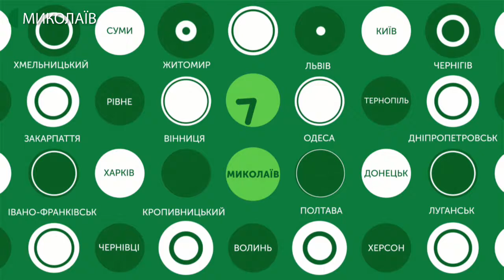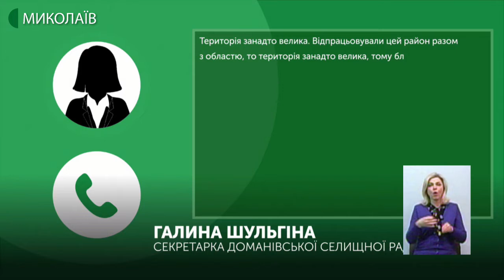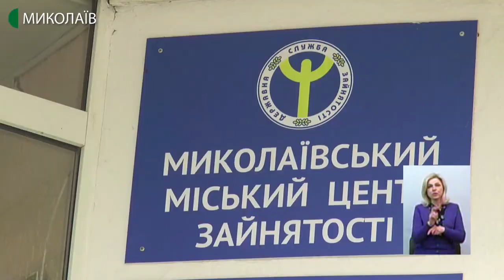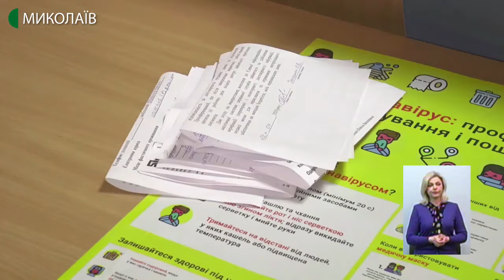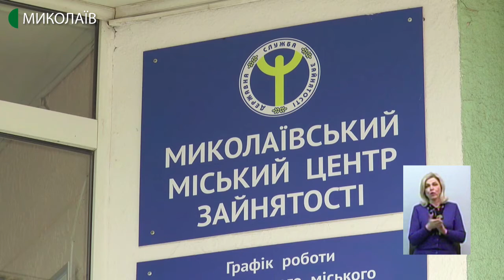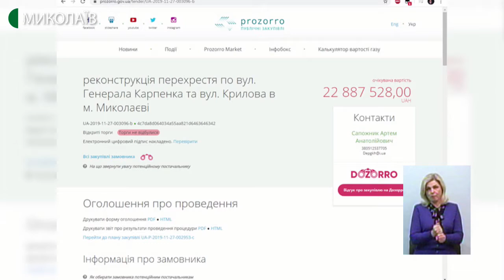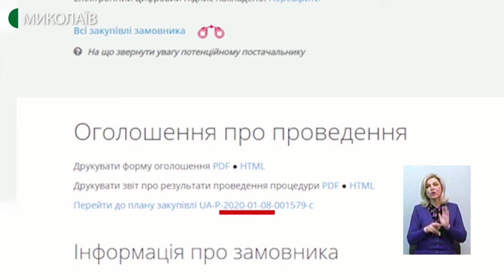22.04.2020. Новини. 19:00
Новини
Інформаційна картина дня (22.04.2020) поглядом кореспондентів телеканалу UA: Миколаїв (випуск новин — 19:00):
- протягом доби кількість хворих на коронавірус  в Миколаївській області зросла до 99-ти випадків;
- найбільше зафіксованих випадків ураження «Коронавірусом»  на Миколаївщині зафіксовано на території Доманівського району - 43  людини. Тридцять двоє - жителі Доманівської об'єднаної територіальної громади. З них троє знаходяться в лікарнях, решта - на самоізоляції;
- карантин в Україні продовжили до 11 травня - так вирішив Кабмін. Як розповів Прем’єр-міністр Денис Шмигаль - зробили це, бо пік коронавірусу ще попереду - між третім і восьмим травня;
- З 650 гривень до 1000. В Україні на період карантину збільшили розмір мінімальної грошової допомоги для трьох категорій безробітних;
- у Миколаєві розпочали реконструкцію перехресть вулиць Карпенка та Крилова. Підрядна організація, яка виграла тендер, приступила до робіт;
- 22 квітня до замовника – нідерландської компанії "Євробалк" – відправились два судна, побудовані на заводі «Океан». Як нагадав інвестор підприємства, Василь Капацина, нові судна на «Океані» побудували вперше після восьмирічної перерви;
- прекурсори, ваги та інші прилади для виготовлення наркотиків поліцейські вилучили у 28-річного жителя Нового Бугу, в ході обшуку;
- повітря - в нормі. Перевищень гранично допустимих концентрації  пилу та інших домішок в повітрі не зафіксовано.